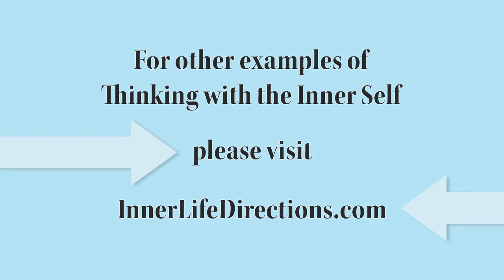Airlines and Us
Increasingly the airline industry is more concerned about their stock prices rather than consumers.